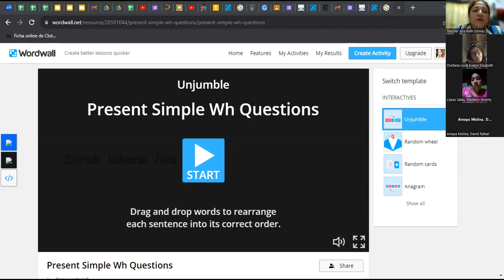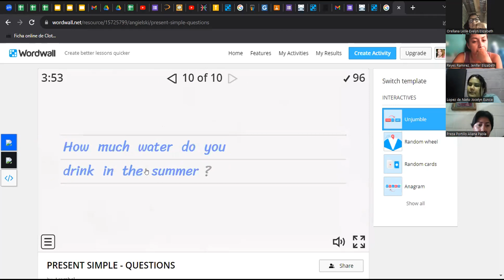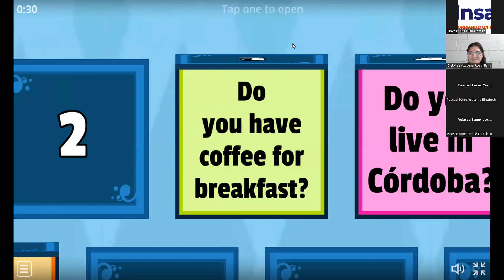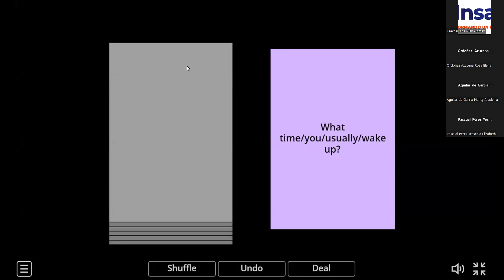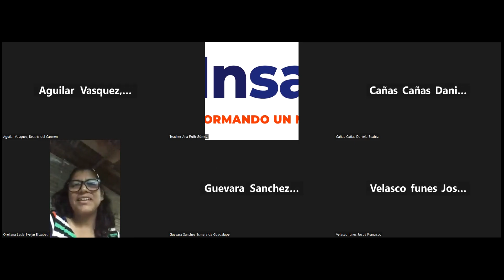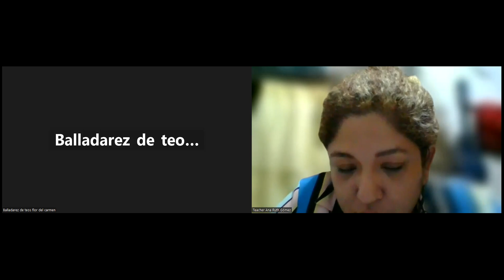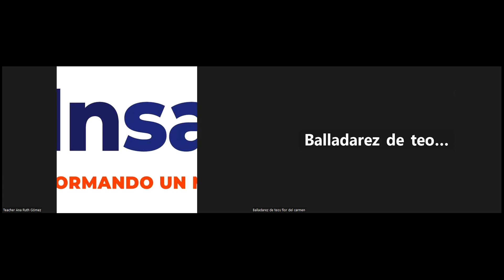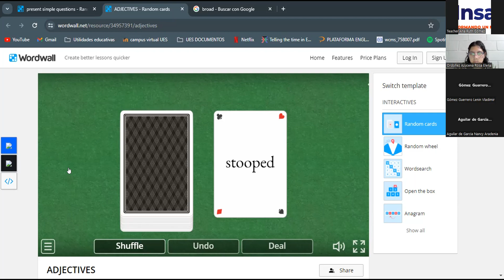CLASE No.19_17-11-2023_FI-SPEN-088_PRE1_4PM_1123